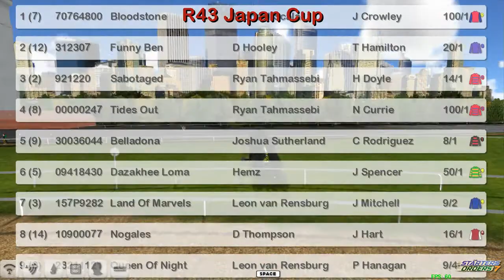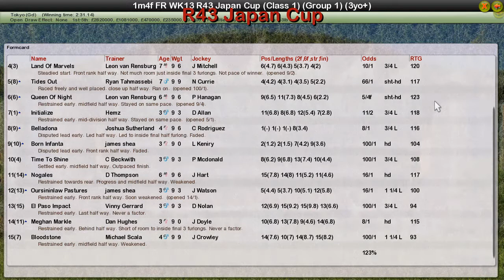FR WK13 R43 Japan Cup